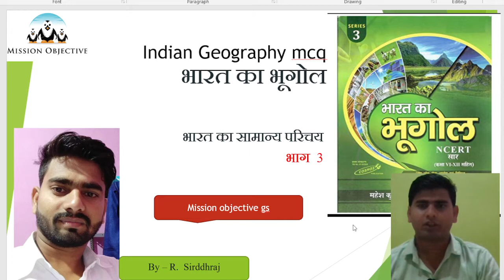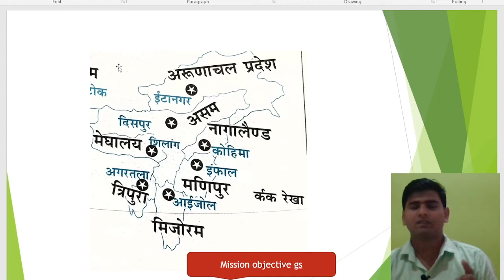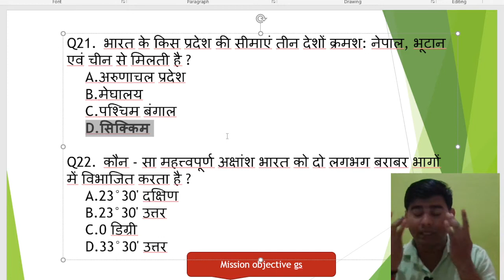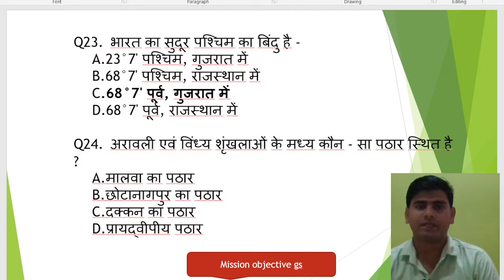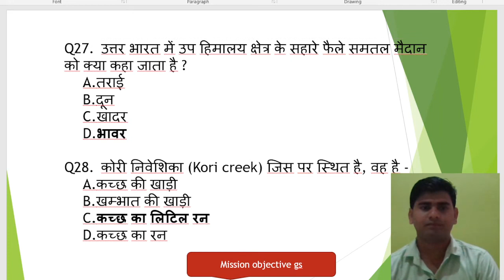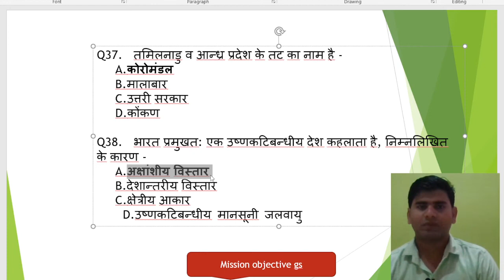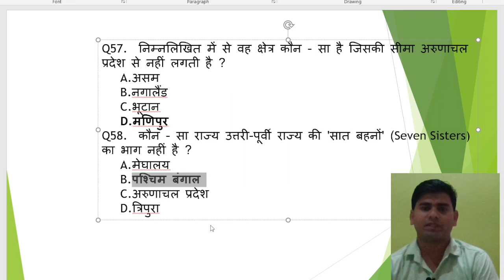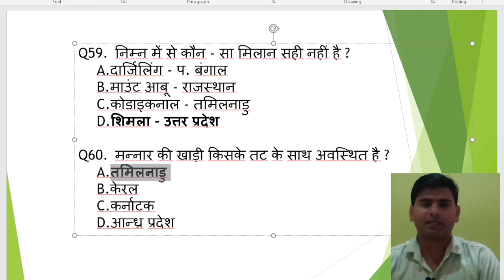67 BPSC/BIHAR S.I/UPSSSC/JPSC/UKPSCindian geography objective question in hindi,geography mcq,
भारत का सामन्य परिचय भाग 3 , mission objective gs,,indian geography mcq for bpsc, indian geography for ntpc,bihar daroga geography ,bssc geography question inhindi